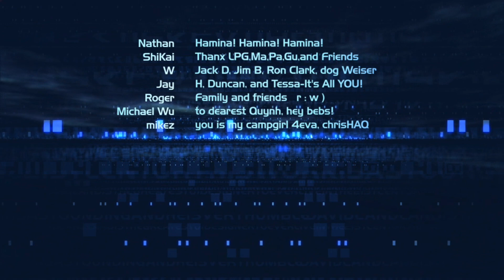Halo 2 Vista | 7hank You Notes + Legendary Ending